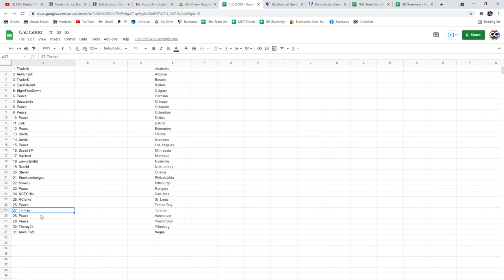Draft Order - C&C GB #15,000